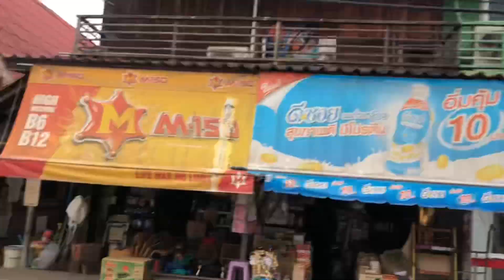อย่างนี้ต้องไป…ลอง | มาแอ่วเมืองลอง…กัน